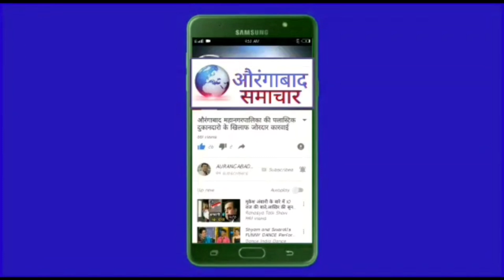AIMIM का विभागीय आयुक्त से निवेदन बाबरी मस्जिद विध्वंस के दोषियों पर कारवाई की मांग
Reconstruction of Babri Masjid  AIMIM Aurangabad@